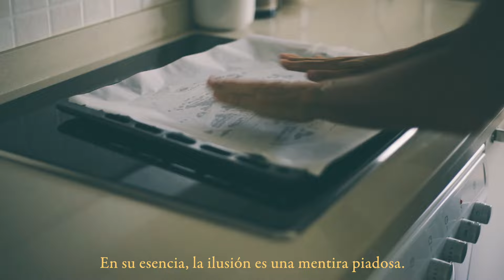Querido Diario #93 - La ilusión - Cocino masa de pizza casera, arreglo la luz de km del Land Rover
Querido Diario #93 - La ilusión - Preparo masa de pizza casera, cocino en casa y arreglo la luz del velocimetro del Land Rover Santana

Querido diario,

La ilusión es el reflejo de nuestros deseos insatisfechos.
Surge del anhelo de lo inalcanzable.

Es el motor que impulsa la búsqueda.

La ilusión se alimenta de promesas y expectativas.

Aunque frágil, es poderosa.
Nos hace creer en la posibilidad de un mundo mejor.

En su esencia, la ilusión es una mentira piadosa.

Nos hace olvidar, aunque sea por un momento, nuestras limitaciones.

Nos seduce con la promesa de lo que podría ser.
Es el preludio de la decepción, pero también del aprendizaje.

La ilusión es el arte de embellecer lo cotidiano.

Al final, la ilusión nos muestra lo que realmente valoramos.

Hasta mañana,

yo.

Todos los vídeos han sido grabados con una Canon 5D Mark iii y objetivo fijo 50mm y editados con el filtro de edición de fotografía “GAIA” de mis presets para Lightroom :-) (puedes adquirirlos en mi web)